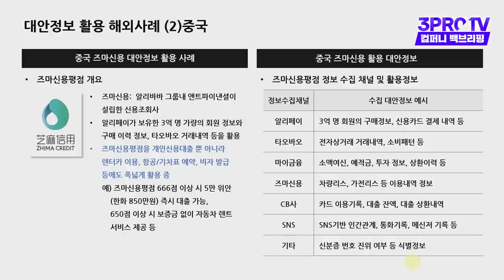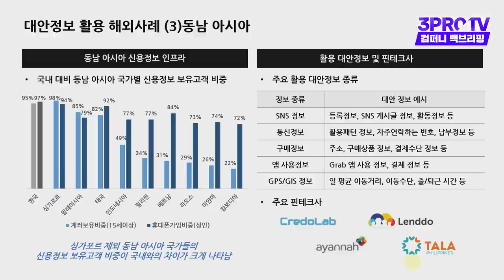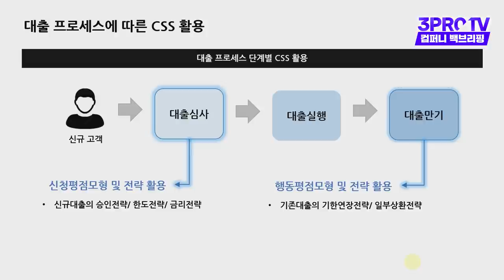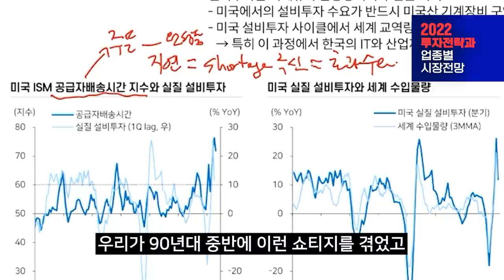[컴퍼니 백브리핑] 책 많이 사면 내 신용등급이 오른다? 카뱅의 새로운 신용평가모델 분석_21.12.09_하경태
뉴스는 이해다-언더스탠딩:백브리핑
-라이브 : 오후 5시 컴퍼니 백브리핑, 오후 7시30분 백브리핑
-구독: 백브리핑의 모든 영상은 [언더스탠딩 : 백브리핑] 채널에 업로드됩니다. 1)유튜브에서 ‘언더스탠딩’을 검색하거나 2)아래 링크에서 ‘구독’을 누르면시면 백브리핑을 편리하게 즐길  수 있습니다!!!